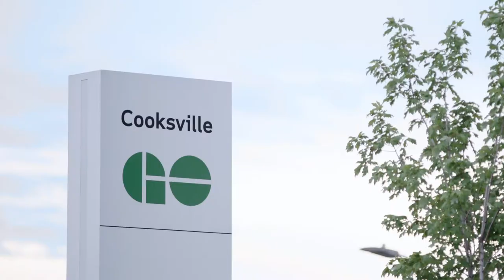Welcome to Alba